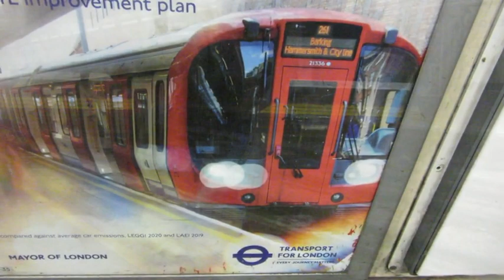Piccadilly line trains, 20.01.24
Movie before new stock comes into sevice